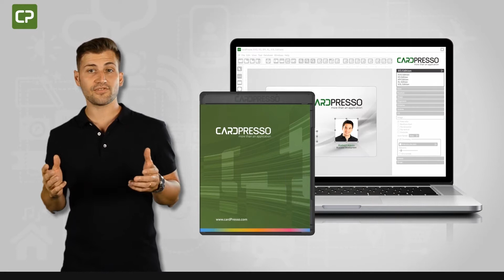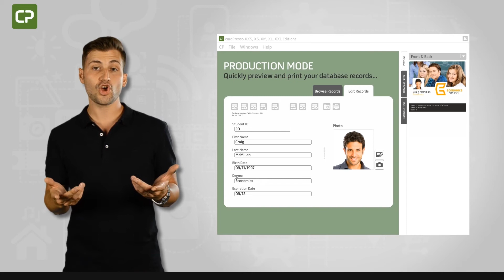cardPresso XS - ¡La solución de impresión de tarjetas perfecta para tu negocio!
La versión XS de cardPresso está diseñada a medida para cubrir las necesidades de las pequeñas empresas con recursos que te ahorran tiempo y simplifican muchísimo la impresión de tarjetas de ID.

CONEXIÓN À ARCHIVOS EXCEL, CSV Y TXT
La versión XS interactúa con la base de datos externa que has desarrollado,permitiéndote acceder a la información de la base de datos desde el software de impresión y usarla para crear tarjetas de ID individualizadas de forma rápida y segura, sin duplicación manual de datos.
Al vincular archivos de Excel a tu diseño, podrás arrastrar y soltar elementos de la base de datos directamente en un diseño y modificarlos con un solo clic. Es una forma infalible de reducir los errores y ahorrar tiempo, dinero y algunos dolores de cabeza por el camino.

CÓDIGOS DE BARRAS 1D Y CÓDIGOS QR
Además, con la versión XS puede incluir códigos QR con datos personalizados, como el ID o nombre del empleado.
Para incluir códigos QR al imprimir una tarjeta de ID, basta con vincular cada código a una columna en tu base de datos y el software de cardPresso se encargará del resto.

PROTECCIÓN CON CONTRASEÑA
Puedes evitar modificaciones no autorizadas en la plantilla de tu diseño, y el acceso a tu base de datos, o a la impresión de tarjetas de ID, bloqueando por contraseña las distintas fases del proceso de producción de tarjetas.
Imaginemos que desea permitir que los empleados impriman tarjetas de identificación pero sin cambiar el diseño de la plantilla. Sin problemas - un bloqueo por contraseña solamente en la fase de diseño permite la impresión de tarjetas sin licencias creativas no deseadas.

MODO DE PRODUCCIÓN
Una vez definido el diseño, la vista del modo de producción te ofrece una interfaz optimizada que simplifica la producción diaria de tarjetas.
¡Puedes agregar o gestionar datos e imprimir etiquetas con solo un clic!

La versión XS ahorra tiempo a las pequeñas empresas y añade seguridad al proceso de producción de tarjetas, conectándose a tu base de datos Excel existente, agregando códigos QR individualizados, restringiendo el acceso no autorizado con protección con contraseña, y simplificando la impresión diaria con el modo de producción.